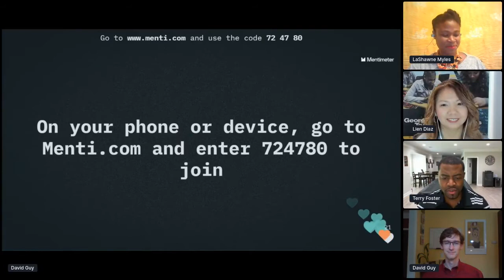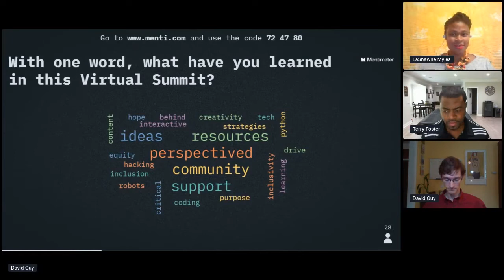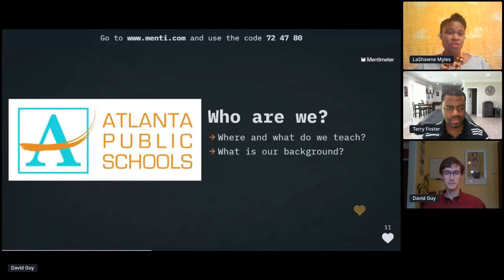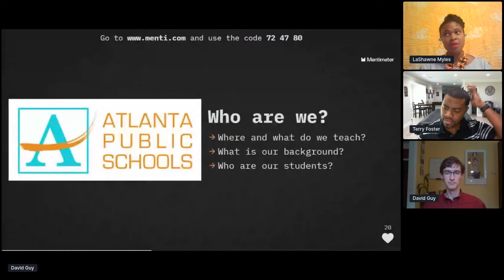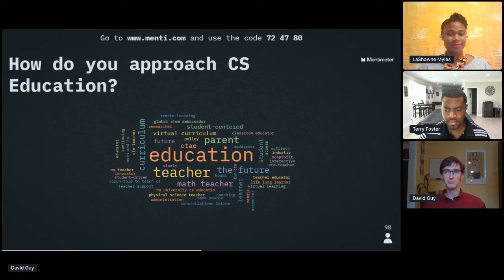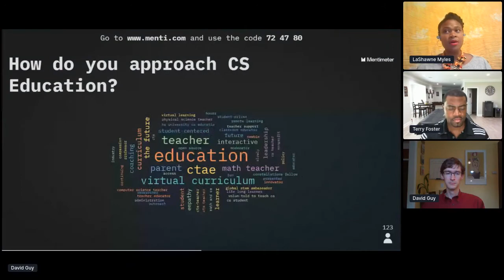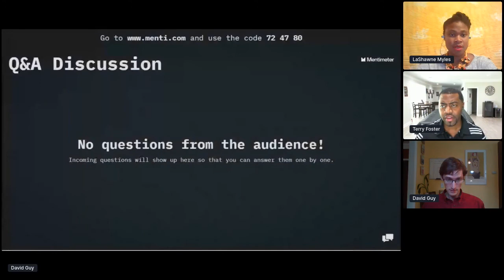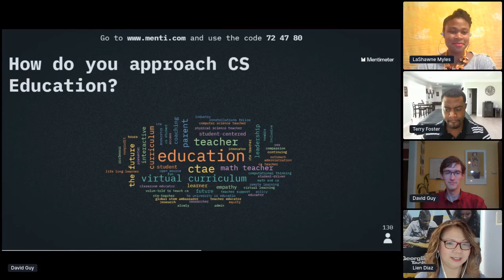We Survived! Honest Reflections And Next Steps From First Year CS Teachers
He’s a first year teacher but seasoned in the art and nuance of Computer Science. She’s a first year Computer Science teacher but seasoned in the art of pedagogical delivery. Upon comparing “notes” they discovered having experienced some of the same pitfalls, triumphs, and conundrums. Vowing not to walk into the next nor following years the same while seeking to help others avoid some of the same hiccups, come engage in a lively dialogue where they seek to discuss realistic solutions to often entangle issues. A dialogue where hopefully novice teachers, their administrators and schedulers can help develop better methods to make Computer Science come alive in their schools and school systems.

Speakers: LaShawne Myles and David Guy, Atlanta Public School and Constellations teachers

This session was a part of the 2020 Constellations Virtual Computer Science Professional Development Summit.

The summit was presented by the Constellations Center for Equity in Computing, the Georgia Department of Education, CS4GA, and Computer Science Teachers Association.